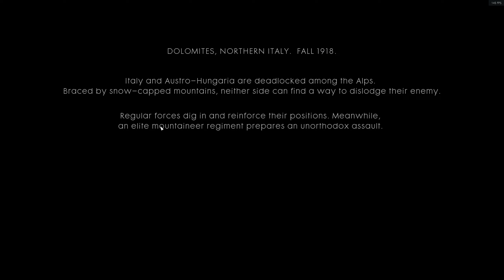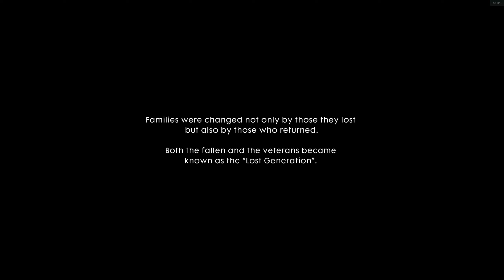Battlefield 1 - Act 3 - Avanti Savoia! - 2021 Single Player (PC Gameplay)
Battlefield 1 is a first-person shooter video game developed by EA DICE and published by Electronic Arts. Battlefield 1 is the fifteenth installment in the Battlefield series during the single-player campaigns, the player controls six different characters from a first-person perspective over six different chapters. Unlike previous campaigns in the series, Battlefield 1's single-player story mode is composed of six separate "War Stories", each shown through the eyes of separate allied soldiers from different nationalities

"Avanti Savoia"

I will be doing a full playthrough (In Parts) of the entire Battlefield 1 Single Player Campaign without commentary. In 1440 at 60 fps with graphics set to ultra. All cutscenes included. All have been deaths removed. This game is Still amazing in 2021.

🌟 Socials 🌟

M Y G A M I N G R I G

Corsair Crystal 570X RGB Mid-Tower Case | 1,000 Watt EVGA SuperNOVA G3 | ASUS ROG Maximus Hero XI (WiFi) | Corsair Hydro series H115i | Intel Core i9-9900K Processor | EVGA GeForce RTX 3070 GPU | CORSAIR 64GB Vengeance RGB Pro 3200 MHz DDR4 RAM | 512GB Samsung 970 Pro M2 SSD |1 TB Samsung 970 Evo M2 SSD |1 TB Samsung 860 Qvo SSD (x2)